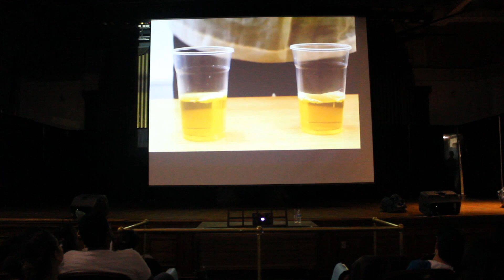FISDU Presents Lola Coco's Barrio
Video recording of FISDU's 2019 Lola Coco's Barrio. Please enjoy the show!

Act 1 Dances:
Traditional Tinikling: 10:23
Singkil: 15:24
Pandanggo: 23:14
Girls Modern: 33:12
Boys Modern: 37:25
Pagapir: 42:47

Intermission:
Senior Gifts: 45:39

Act 2 Dances:
Binasuan: 49:53
Carinosa: 1:11:37
Bangko: 1:16:50
Maglalatik: 1:23:14
Co-ed Modern: 1:27:50
Modern Tinikling: 1:37:03